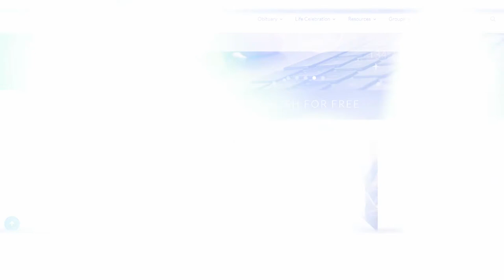Cadena de Vida - Episodio 68 - OVM Radio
Con el patrocinio de presentamos el episodio número 68 de CADENA DE VIDA. De la mano de Elaine Enriquez les entrega este programa para promover los valores de la unión familiar. Nos permitirá recordar cimientos de vidas, expresar nuestros sentimientos en el Amor de Jesús, recordando enseñanzas y legados, convertirnos en eslabones del Amor familiar. Todos los Miércoles a las 7 pm.  En este episodio: El ayuno y la oración. Hablamos de este tema junto al pastor Luis Barni, desde Argentina. ¿Quieres mas informacion?